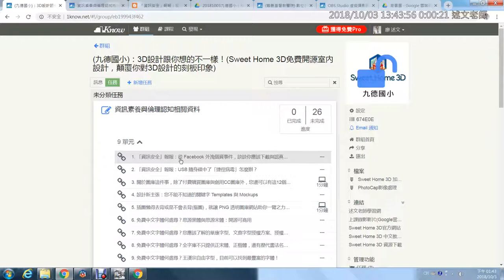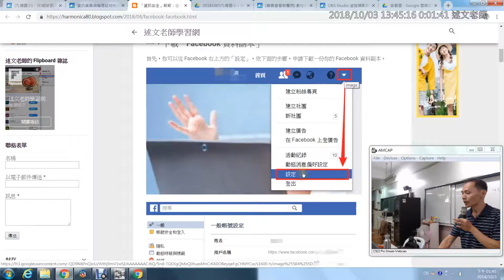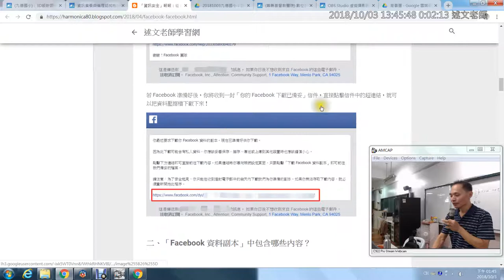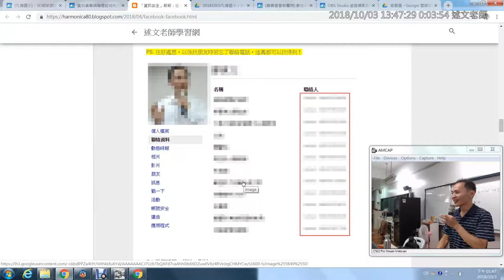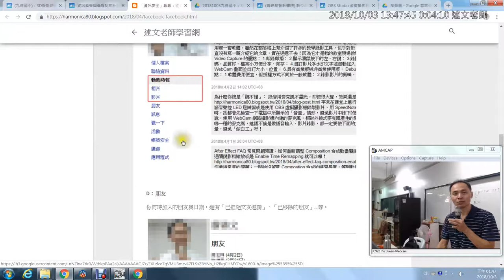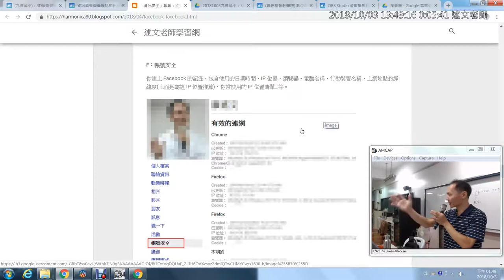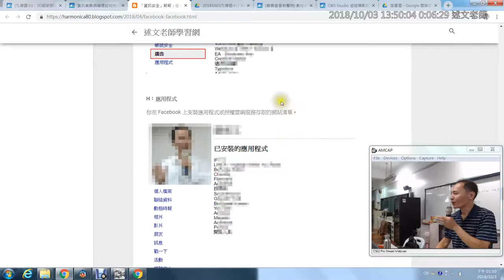02：「資訊安全」報報：從 Facebook 外洩個資事件，談談你應該下載與認真檢視的「Facebook 資料副本」！